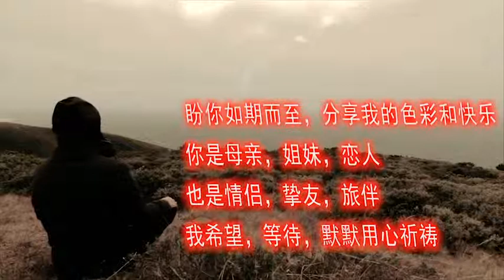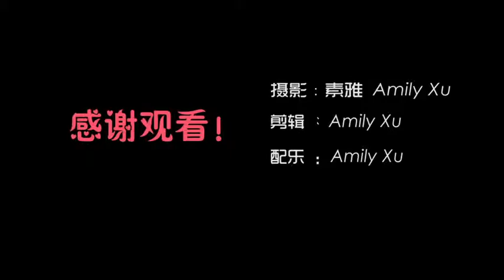高清版海宁专访